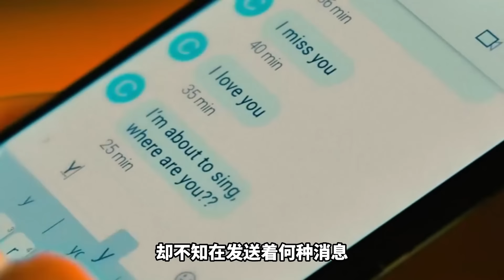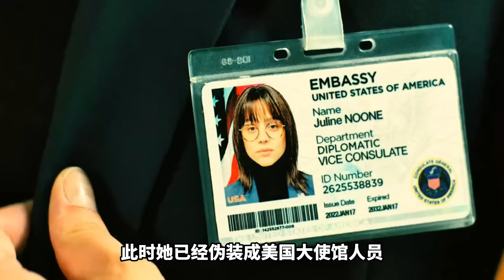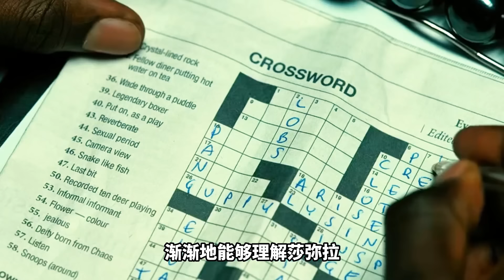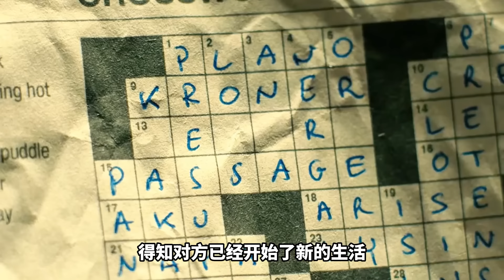不愧是頂級女殺手，全身上下都是致命殺器，僅僅20秒便團滅整個黑幫！